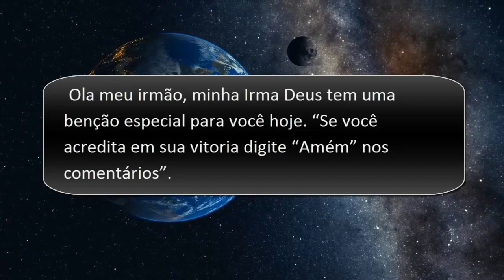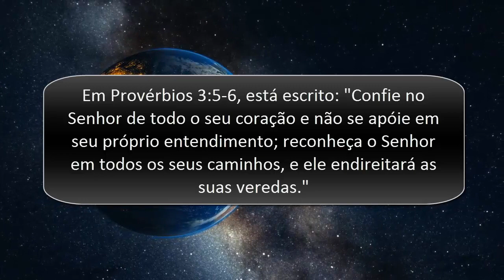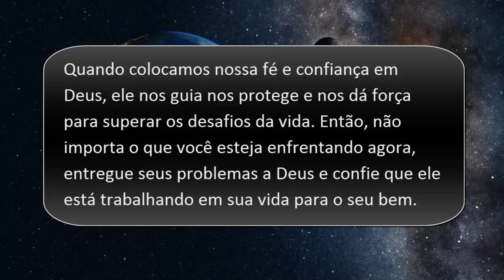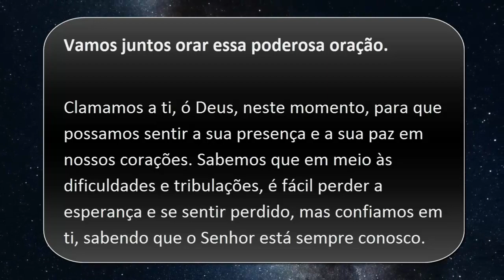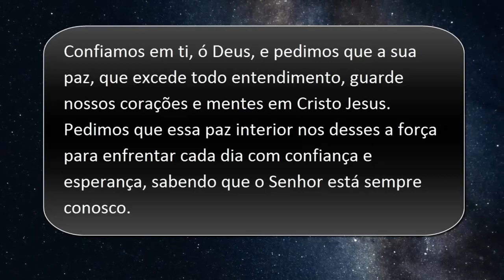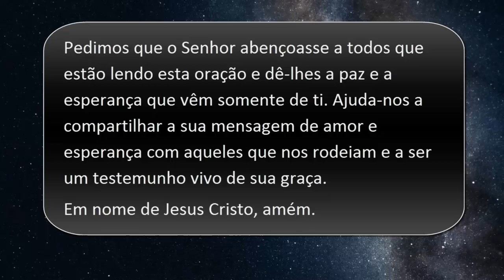Toda a confiança em Deus: a mensagem que pode mudar sua vida | Mensagem de Deus Para Hoje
Ola meu irmão, minha Irma Deus tem uma benção especial para você hoje. “Se você acredita em sua vitoria digite “Amém” nos comentários”.

Hoje, quero compartilhar com vocês uma mensagem de Deus que pode mudar suas vidas para sempre. Às vezes, podemos nos sentir perdidos, desesperados e sem esperança. No entanto, Deus está sempre conosco, mesmo nos momentos mais difíceis. Ele nos guia nos protege e nos dá força para superar os desafios da vida.

Deus,confiança,fé,esperança,paz interior,Bíblia Sagrada,Provérbios,Filipenses,superação,inspiração,Confie em Deus,Encontre paz interior em Deu,Supere desafios com a ajuda de Deus,Mensagem inspiradora de Deus,Fé em Deus para enfrentar a vida,Bíblia Sagrada: fonte de sabedoria e esperança,Filipenses: inspiração para uma vida de fé,Provérbios: ensinamentos para uma vida plena,Esperança em Deus: a chave para a felicidade,Deus é amor e graça: descubra isso em sua vida